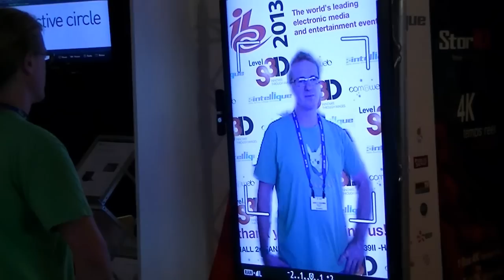Fotobooth application demonstration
demonstration of the Amadea/Gimball cube fotobooth application